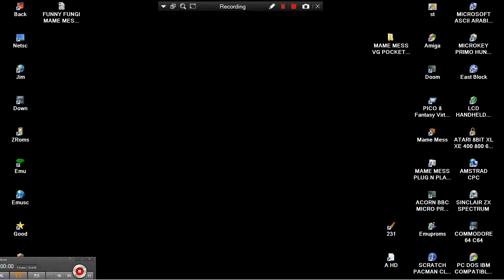LORD OF THE JEWELS COLUMNS MAME MESS VG POCKET TABLET FROGGER PLUS 25IN1 VG 4000 CONSOLE NES ENHANCE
NOTE : GAME EXISTS AS "JEWELS" In THESE CONSOLES : ""VG POCKET MINI VG 1500 NES ENHANCED Performance Designed Products CONSOLE 200x"" & ""MAME MESS CONSOLE VG POCKET 50 GAMES VG 2000 50IN1 Performance Design Products 2005 NES INSPIRED VG2000"". HERE IS "LORD OF THE JEWELS" MAME MESS COLUMNS CLONE IN CONSOLE VG POCKET TABLET FROGGER PLUS 25IN1 VG 4000 NES ENHANCED 2006 Performance Design Product BELOW THIS PARAGRAPH,YOU FIND MY FRIENDS YOUTUBE CHANNELS THAT HAVE VERY INTERESTING,RETRO VIDEOS,LONGPLAYS,EMULATION,MOVIES,MARTIAL ARTS ELEMENTS AND OTHER GOODIES.PLEASE VISIT THEIR CHANNELS :

1) "GAME DEVELOPER" (GAME INTRO)
2) "GAME PUBLISHER" (GAME INTRO)
3) "MENU" DEVELOPER" (FOR ATARI ST GAMES - WHEN THE MENU STARTS)
4) TEAM WHO "CRACKS" GAME (INSIDE DECOMPACTER FROM ATARI ST OR IN THE AMIGA CRACKTRO)
5) VERSION OF UTILITY "CRACK TEAM" USES (AFTER GAME SELECTION IN MENU IN ATARI ST)
6) PROGRAMMER(S) WHO PROGRAMMED GAME (GAME START SCREEN, AND SOMETIMES EVEN IN "HIGH SCORE TABLE".

1) THE GAME EXISTS IN ONLY ONE VIDEO UPLOAD BUT THE UPLOADER "TALKS CONTINOUSLY",THEN THIS IS USELESS FOR ME AND I UPLOAD THE SAME GAME WITHOUT SPEECH
2) IF ANOTHER GAME UPLOAD (ONE ONLY VIDEO) IS FROM EXTERNAL "BAD" CAMERA WITH BAD SOUND,THEN I UPLOAD IT,AGAIN BECAUSE THE OTHER VIDEO IS USELESS...ETC ETC.WELL,FOR ME THESE GAMES ARE NOT "EXISTS" ON YOUTUBE
3) ALSO IF THE GAME HAS "FAKE" MUSIC SUCH AS FOR HYPOTHETICAL EXAMPLE OF "PACMAN" WHICH IN THE VIDEO YOU HERE INSTEAD GAME AND SAPLES "SAMANTHA FOX",THEN THE GAME IS USELESS,AGAIN,FOR ME.

INTERESTING